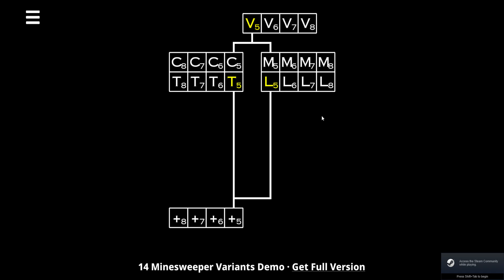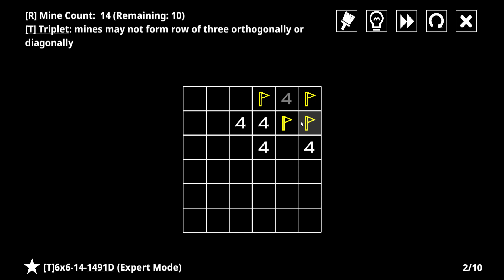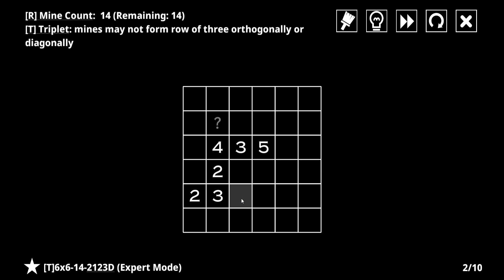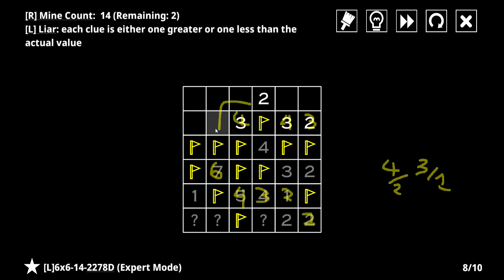14 Minesweeper Variants but people keep lying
Like I mean I like it because challange but yeah